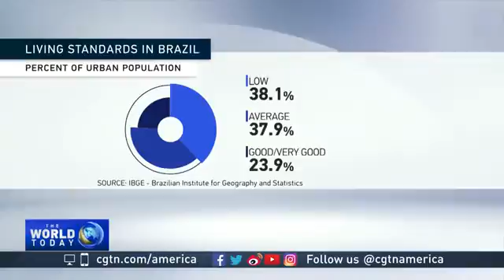Even in Brazils richest cities millions live in poverty